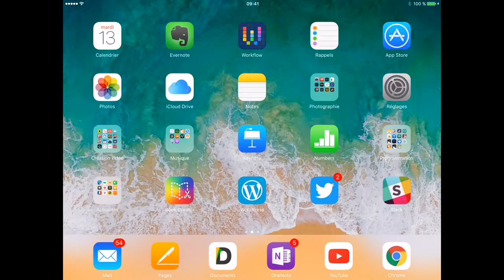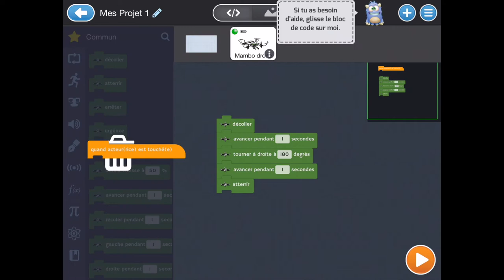Connexion facile entre un drone Parrot et l'application Tynker [Tuto]